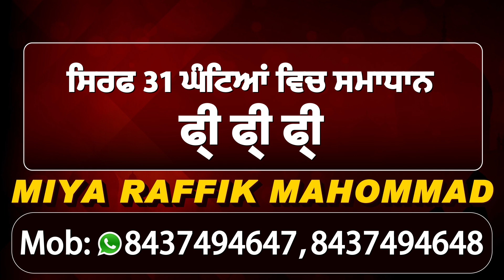Breaking :Chandigarh में थोड़ी देर में किसान करेंगे CM Captain के साथ मुलाकात